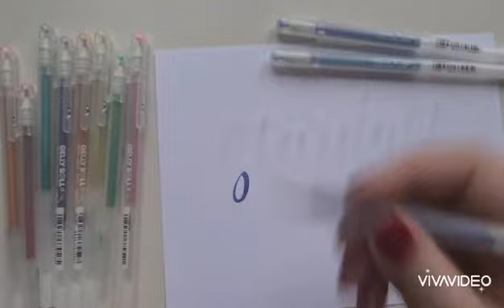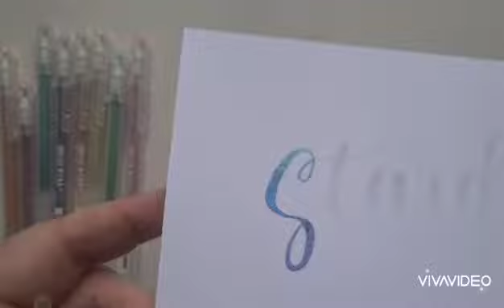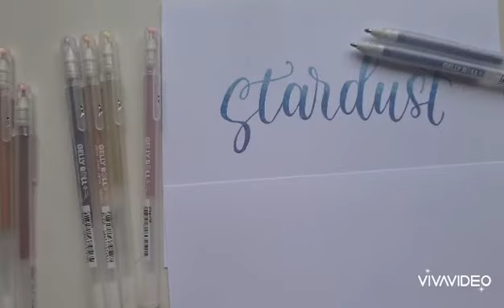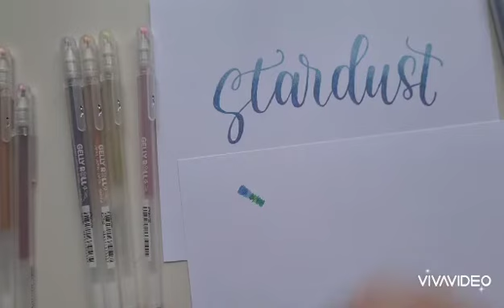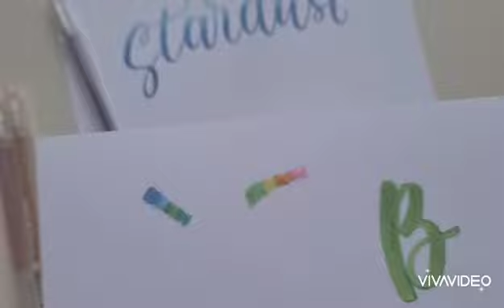Gelly Roll Stardust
Rosette visar hur du kan använda Sakura Gelly Roll Stardust pennor. Glitterpennor som kan användas tillsammans för att få till snygg blending och övergångar.